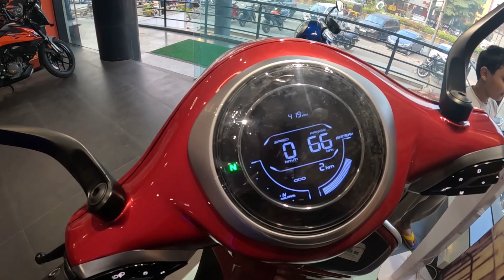New Bajaj Chetak Electric Scooter 2023 Detail Review | Arun Bajaj Nagpur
Hey folks today I am going to review this amazing electric scooter Bajaj Chetak Electric. so watch my review and go with Bajaj chetak electric.

Address : Patni Plaza, Khamla, Orange City Hospital Square, Ring Road, Nagpur - 440025
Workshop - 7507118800